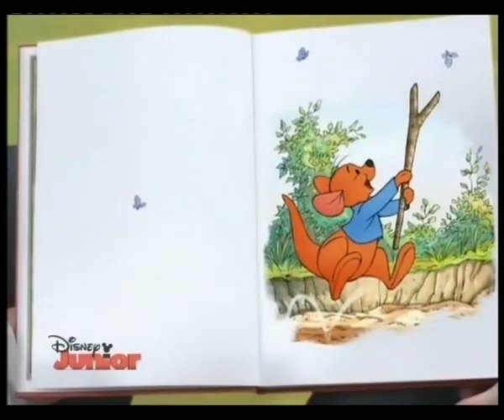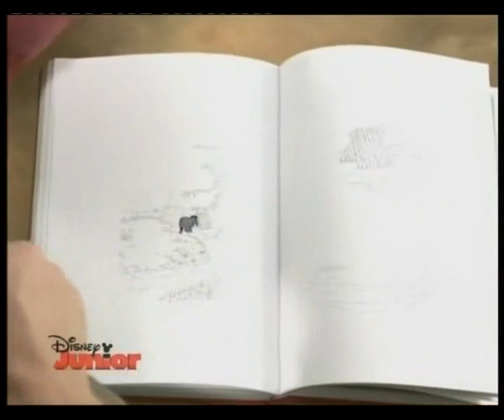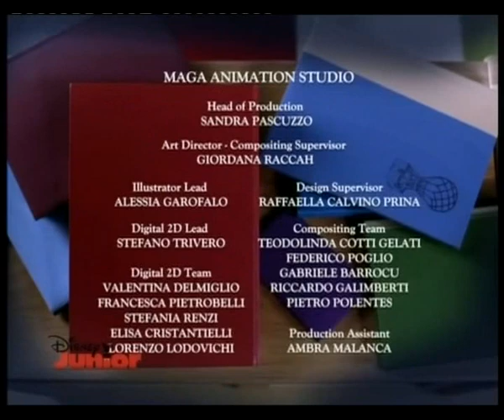Kubusiowe opowieści o przyjaźni - Nowa zabawka maleństwa